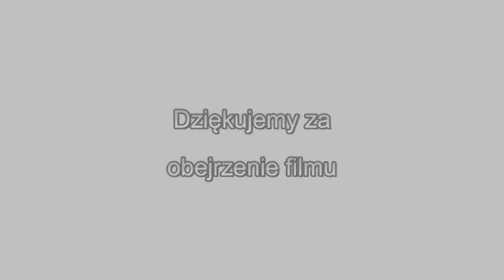Dzień wiosny 2012. Wywiad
Dzieci ze Szkoły Podstawowej w Gierałtowcu w dzień wiosny 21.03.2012 r.